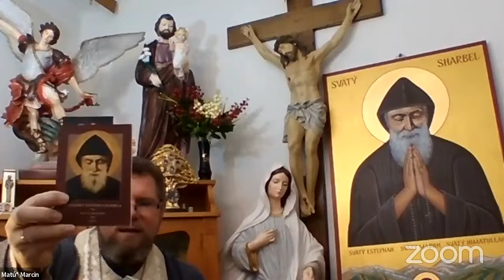Modlitby ku cti sv. Charbela